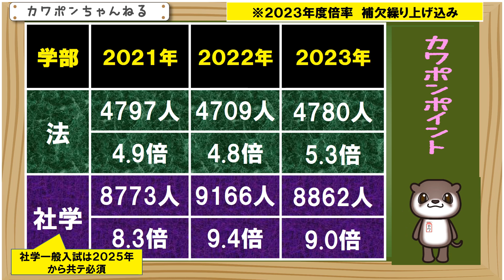早稲田大学 社学 法学部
今日は早稲田大学の、２０２３年度の、法学部と社会科学部の個別学部一般入試の志願者と倍率のご紹介をします。まずは法学部からみてみましょう。志願者は３年連続で４７００人台となり、かなり安定しています。倍率も２０２３年度は少しあがりましたが、ほぼ同じ水準で推移しています。次に社会科学部を見てみましょう。こちらも志願者、倍率ともにかなり安定して推移していますね。なお、社会科学部は、２０２５年度の入試から、共通テストが必須になります。従来の方式は２０２４年度が最後になりますので、ご注意ください。ということで今日は以上になります。ありがとうございました。＃＃